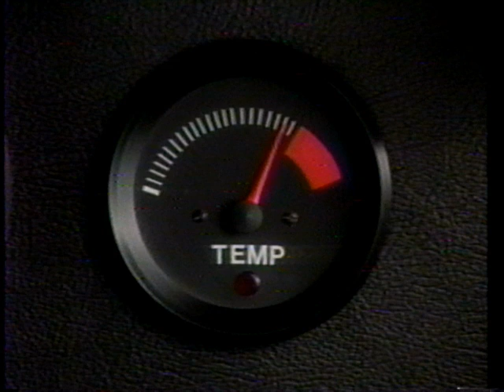Castrol GTX Motor Oil Commercial (1987)